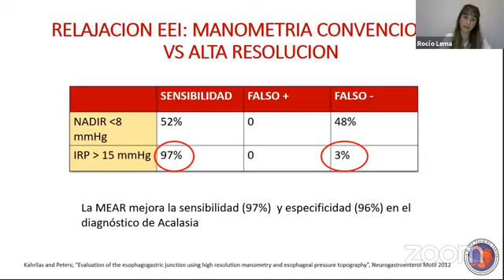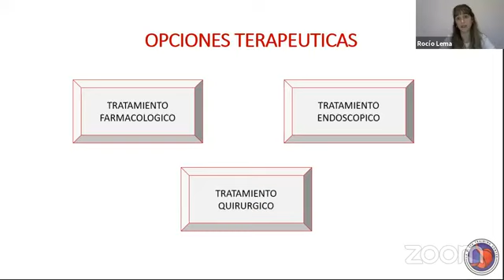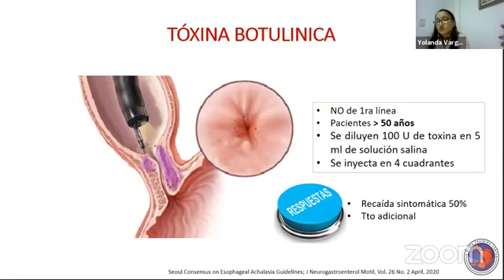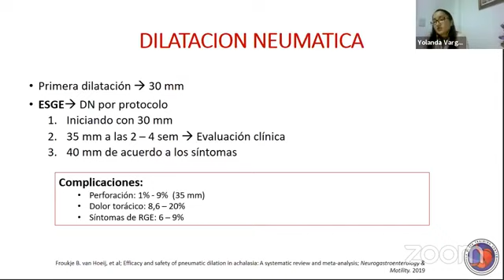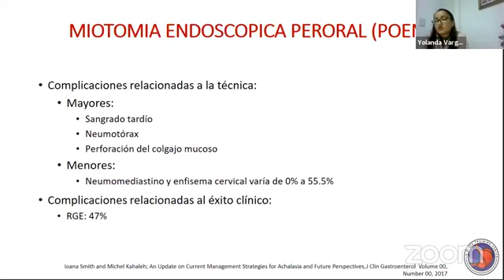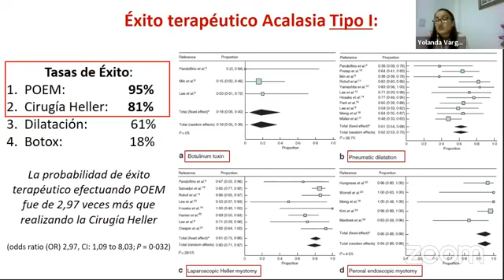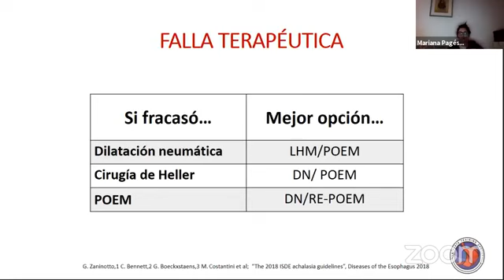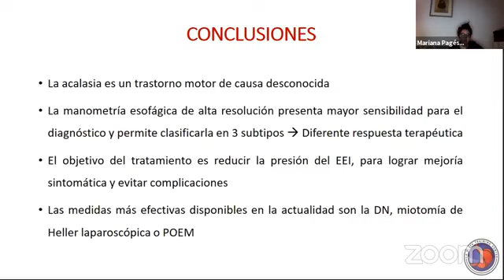Aula Virtual Gastroenterología. Clase III: Acalasia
Disertantes : Dra Lema Rocio, Dra Yolanda Vargas Rodriguez.
Panel de Expertos: Dr Michel Kahaleh , Dr Mauricio Guzman, Dr Horacio Martinez, Dra Mariela Dulbecco.
Coordiador: Dr Martin Sciarretta.